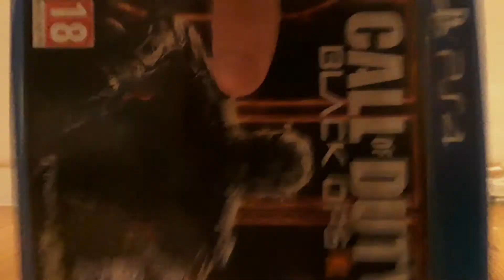BBC Top 7 cybermen s reviews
Cybermen s 1963 to 2017